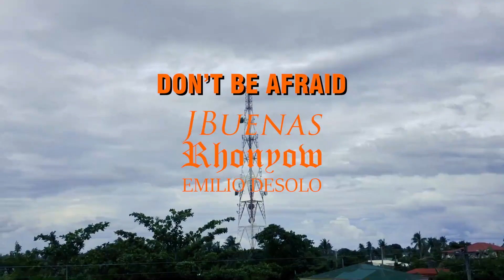DON'T BE AFRAID - JBUENAS x RHONYOW x EMILIO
'Til the sounds get loud.

PRODUCED by EMILIO DESOLO
WRITTEN and PERFORMED by RHONYOW, JBUENAS, AND EMILIO DESOLO